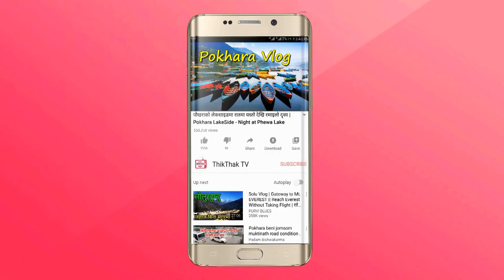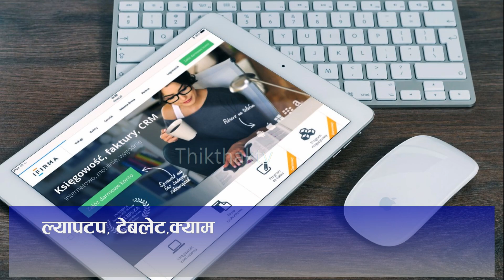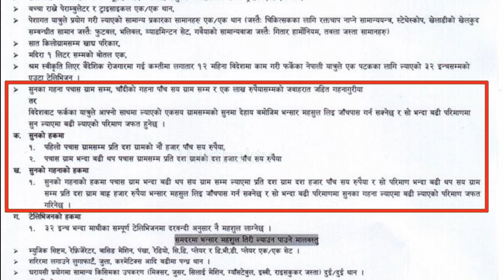तपाई विदेशबाट फर्कदै हुनुहुन्छ? हेर्नुस के के ल्याउन पाउनुहुन्छ? कति लाग्छ भन्सार | Nepal News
Watch this awesome Video

बिस्तृत जानकारीका लागि नेपाल भन्सार बिभागको वेबसाइटमा हेर्नुस होला